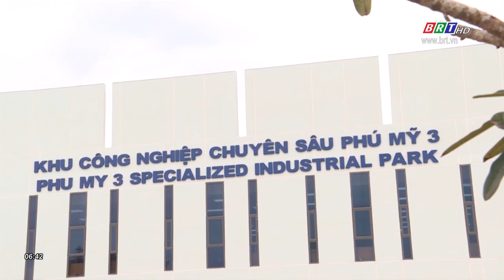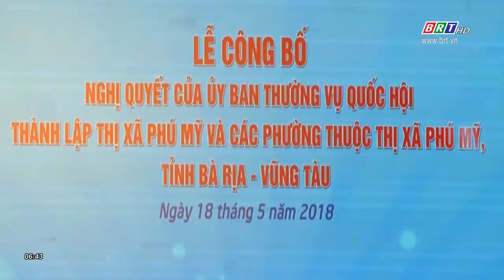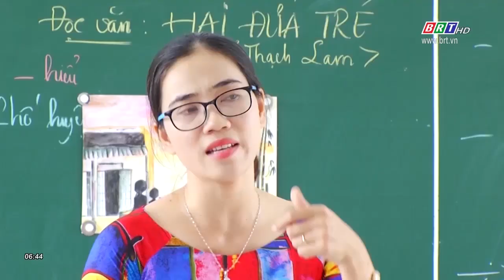TX. Phú Mỹ phấn đấu trở thành thành phố công nghiệp, cảng biển vào năm 2025 | BRTgo